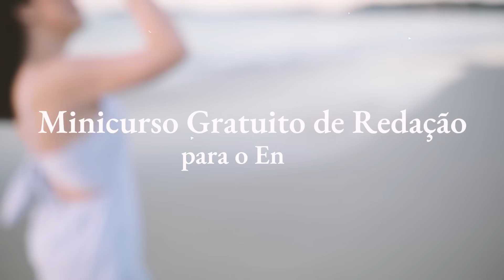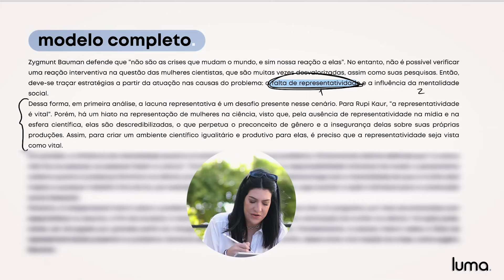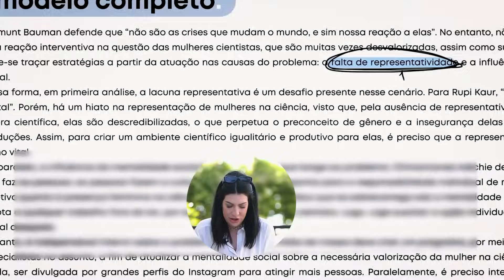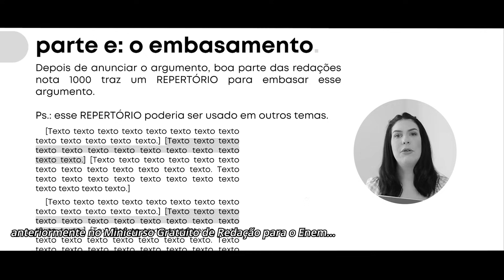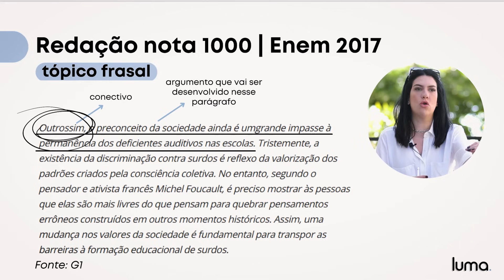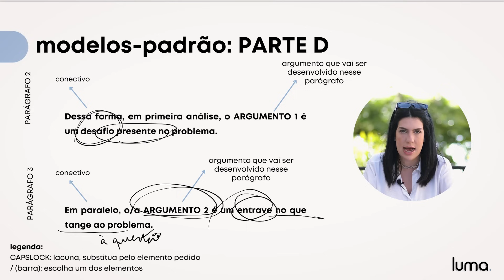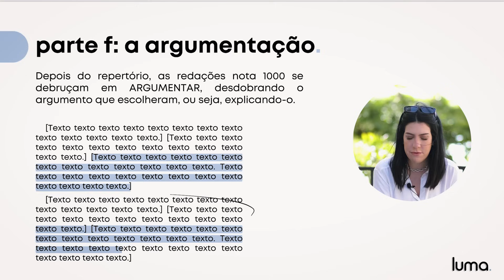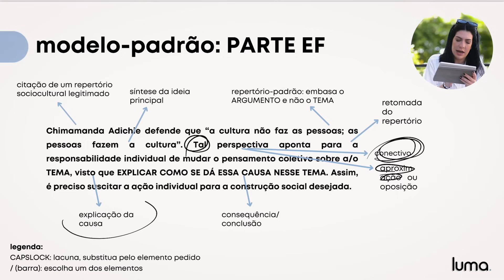Como fazer um desenvolvimento perfeito usando modelos | MINICURSO AULA 04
Nessa aula, vou te dar um dos meus modelos de desenvolvimento para você começar a escrever seu terceiro parágrafo da redação Enem. Material do minicurso